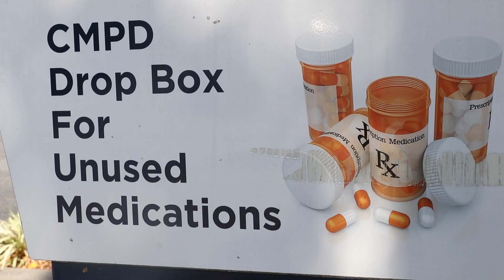CMPD Speaks About Fentanyl Pill Dangers & Safe Drop Off Boxes